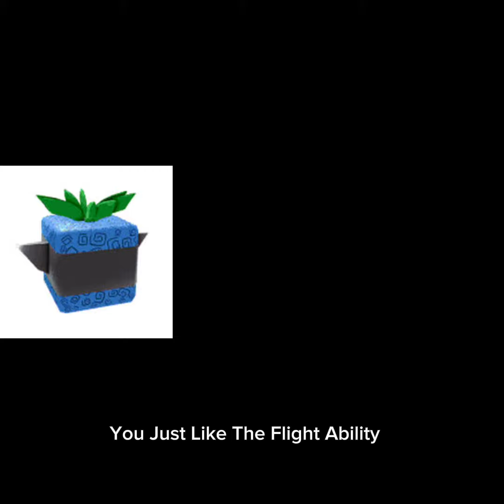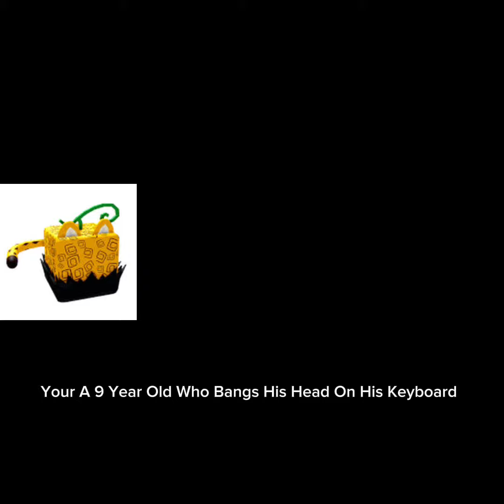What’s Your Blox Fruit Says About You